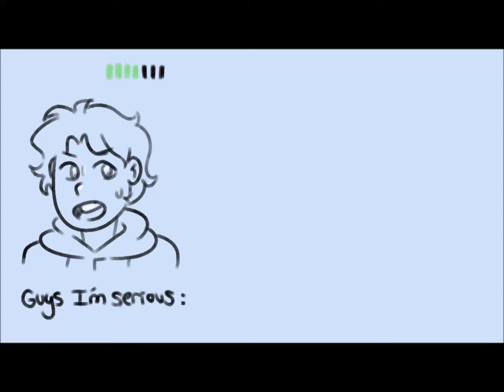TLT / Grumpcade | everybody hates Percy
Without the artistic talents of mushie r. this wouldn't have happened, I would never have listened to TLT and I wouldn't have created my favorite video to-date.
So a Hundred Thank You's.

There's a lot of empty canvas per frame, but I felt like I needed everything to be just-so during the drawing process, so that's how it is. As always Movie Maker will never sync the audio with the pictures perfectly once the project becomes a video file, no matter HOW MUCH I tweak it. So please bear with this awful thing I can't fix and comment to tell me what you thought.

The first audio clip is from Game Grumps, which you'll find here. POOR MATT from SuperMega.

The second clip is from The Lightning Thief MUSICAL, which is a must-experience kind of thing